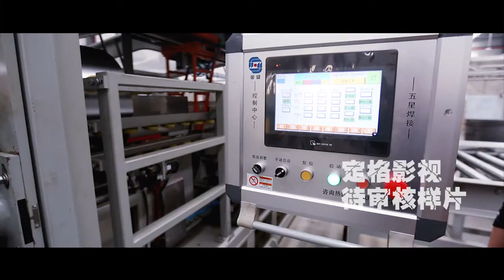Steel drum intelligent automatic welding machine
Speed
FBB-400 Medium speed welder 360-420dph
FBB-600 High speed welder 480-600dph
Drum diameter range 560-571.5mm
Drum length range 600-1050mm
Drum thickness range 0.6-1.2mm